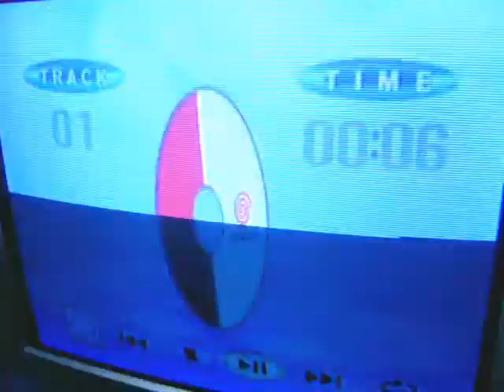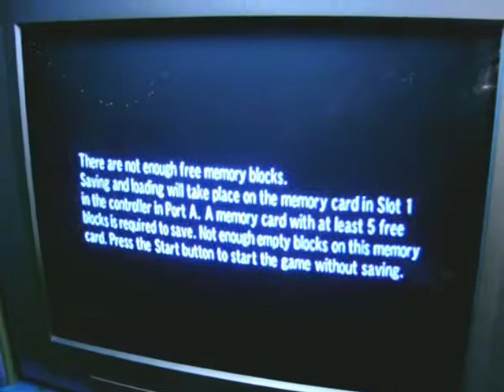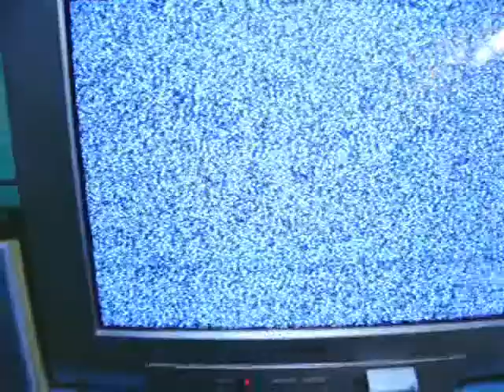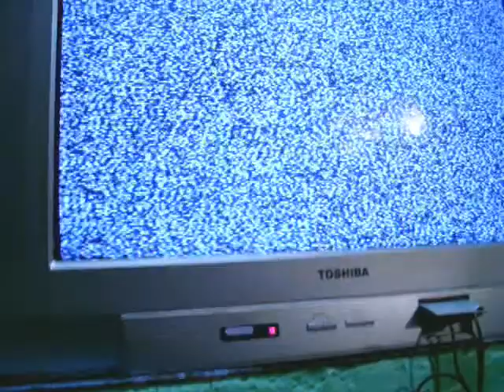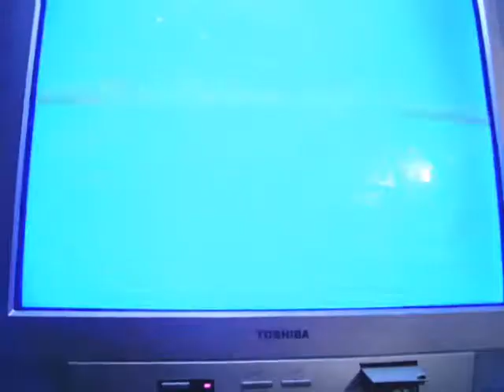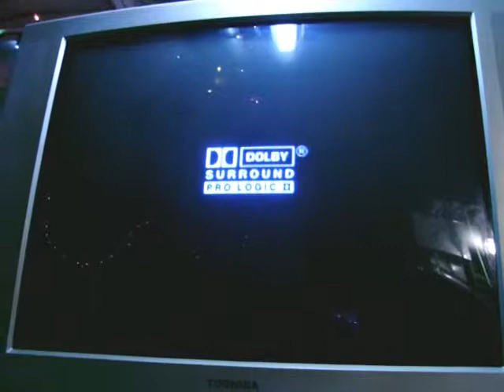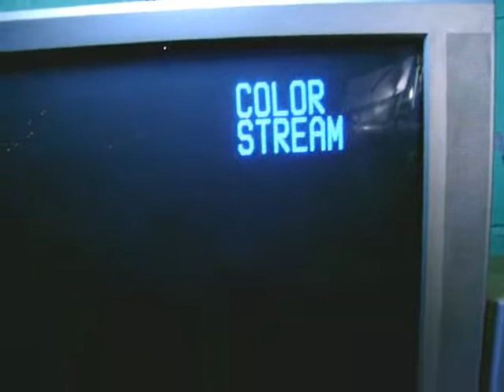Short Tour by CGV pt 2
pt 2 of my game rig tour